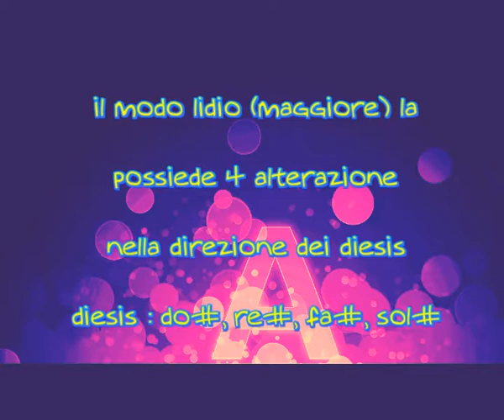modo lidio (laM)